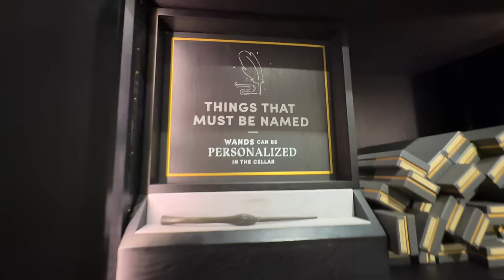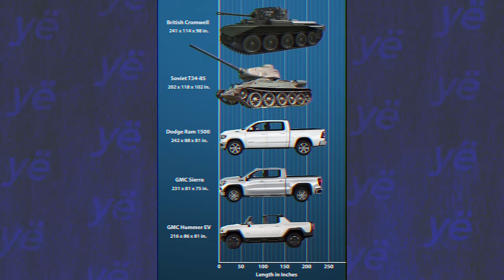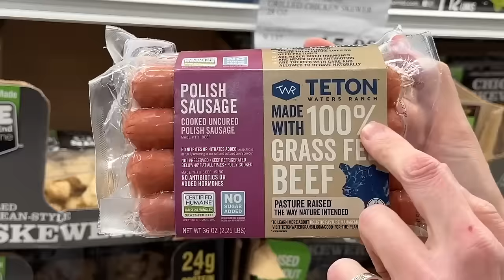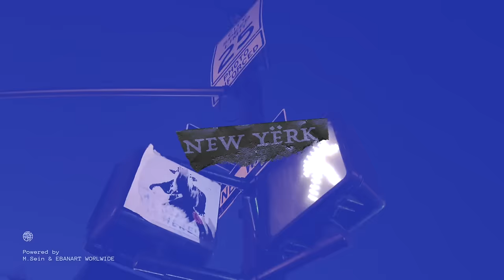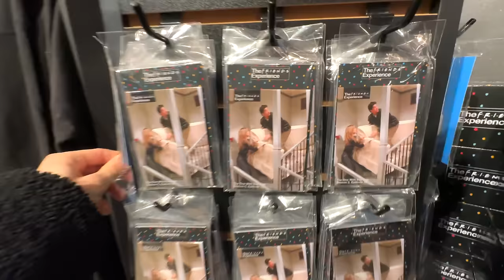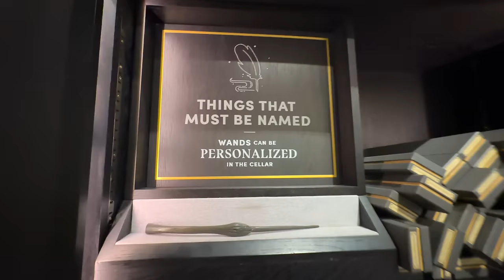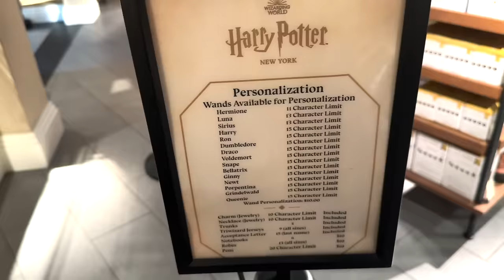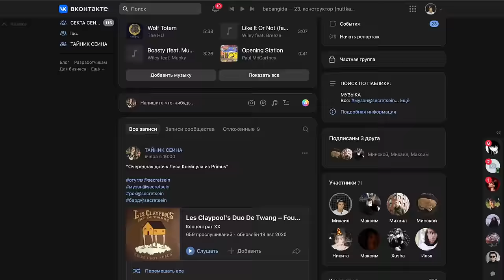ПЕРЕПОТРЕБЛЕНИЕ - ГЛАВНЫЙ КРИНЖ АМЕРИКИ / УЁ №9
Тайминги:
0:00 - Интро
3:21 - В Америке реально МНОГО денег
4:36 - Они помешаны на машинах
7:40 - Магазины в США
11:30 - Американцы умеют продавать
14:33 - Топ кринж - сервис в Америке
20:17 - Мерч, боже!
21:37 - Музей сериала "Друзья"
24:41 - Магазин Гарри Поттер
34:38 - Магазины комиксов живы
35:57 - Капитализм, счастье ...

КАК ПОПАСТЬ В ЗАКРЫТЫЙ ПАБЛИК:

1. Зайти на Патреон/Бусти, который указан под каждым роликом Сеина
3. Зайти в группу ВК Секта Сеина
4. Написать в личку паблика команду "/reg" и ваш адрес почты, с которым вы регались на Бусти/Патреоне.
5. Кайфовать

Реклама ООО "Премиум маркет". ИНН 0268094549. Erid: 2Vtzqw9phVK.